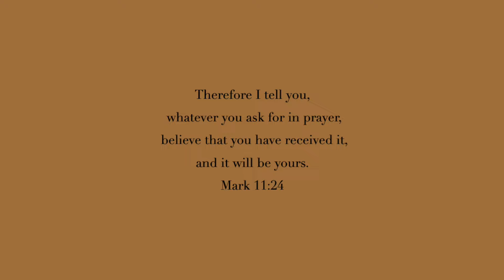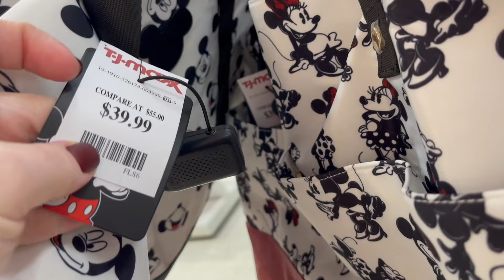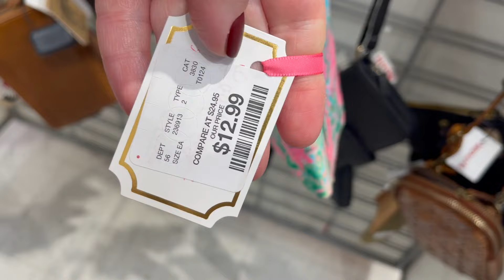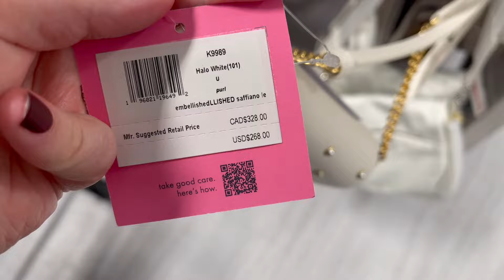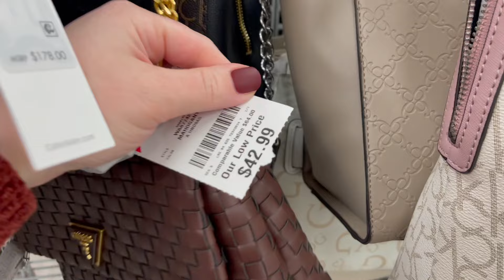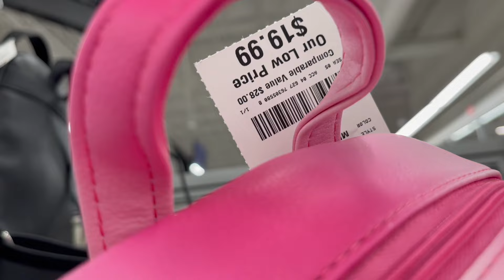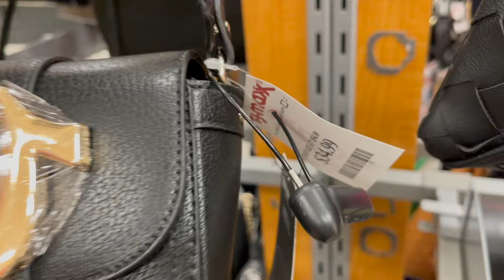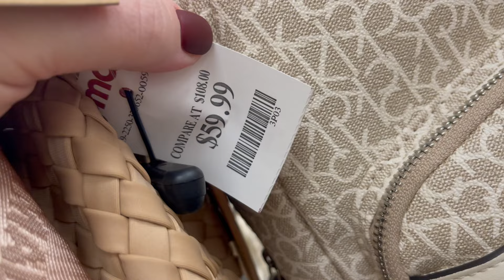*HUGE* PURSE SHOPPING AT TJ MAXX, MARSHALLS SHOP WITH ME 2024, DESIGNER HANDBAGS SHOPPING, NEW FINDS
Come shop with me in 2024 at TJ Maxx, Marshalls, Burlington on this walkthrough as I search for designer handbags and new name brand purses, and other new items and new finds!